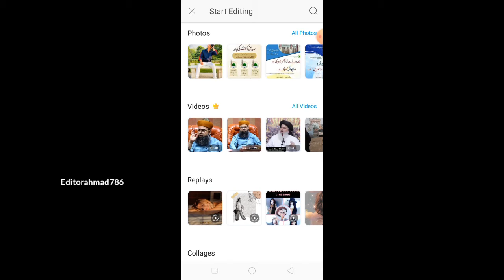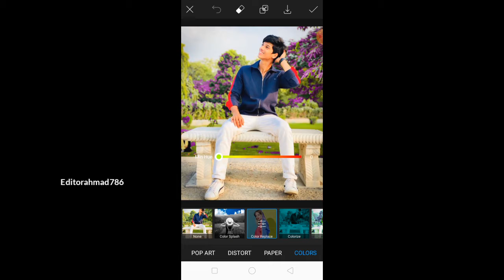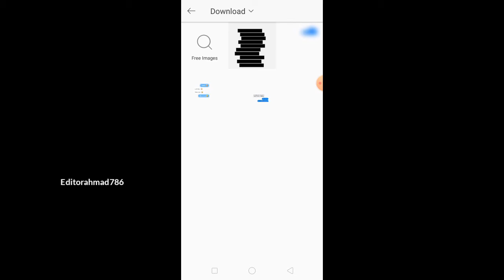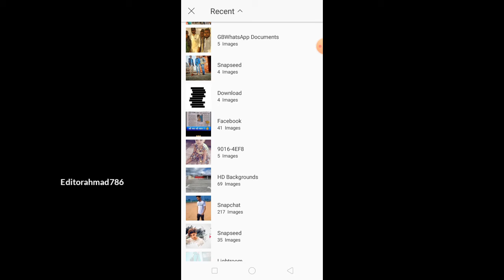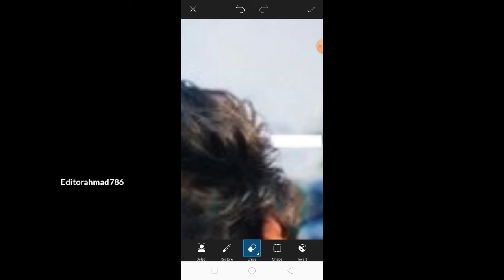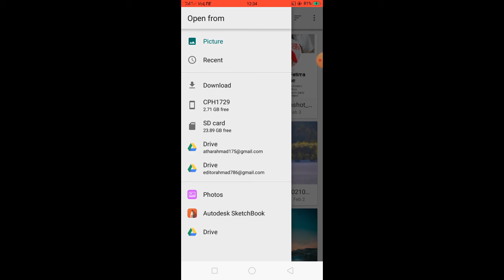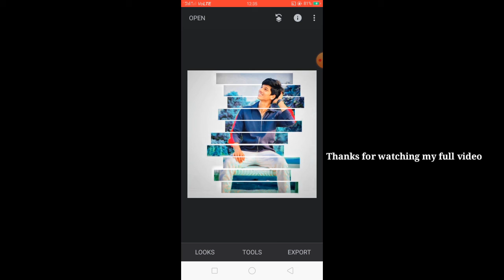Picsart- Creative Portrait Box Photo Editing || Editorahmad786 ❤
Hii friends I am Athar Ahmad Afaqui my channel is all about photo editing tutorial and mobile graphic designing and photo editing manipulation tutorial and also logo designing. I generally used to lightroom, picsart, snapseed, application for my photo editing teaching tutorials

Friends this are my top Picsart photo editing Tutorial from my channel and this Picsart editing Tutorial are my favorite too..
Important Notice___

Keep support
Keep sharing